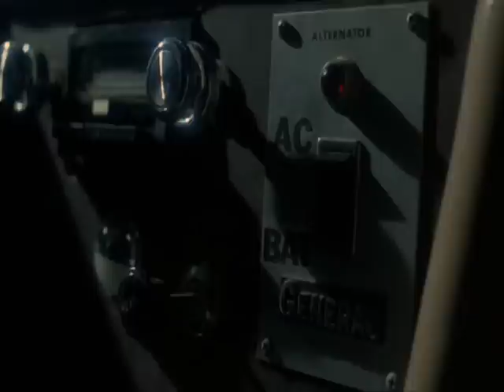Friday the 13th Part 6: Jason Lives - Horror Movie Review Guy | Vid 14 | (HMRG Oldies)